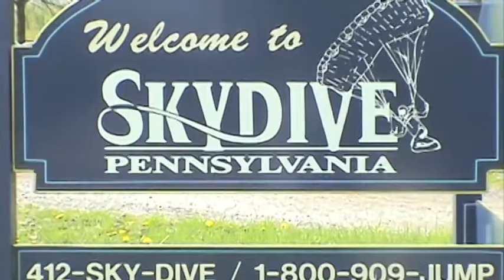JUMP FOR TRUMP with Tricia Cunningham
As a super volunteer and supporter for Mr. Trump, I chose to take a leap of faith, just as Mr. Trump did by running for President, and cross off a bucket list item by doing the JUMP FOR TRUMP and skydiving 45 years before my original goal.